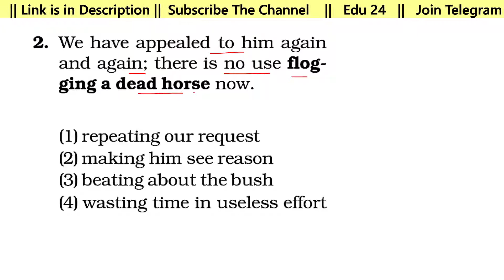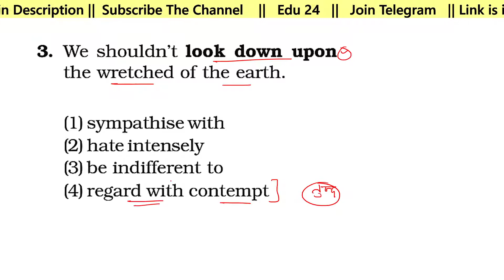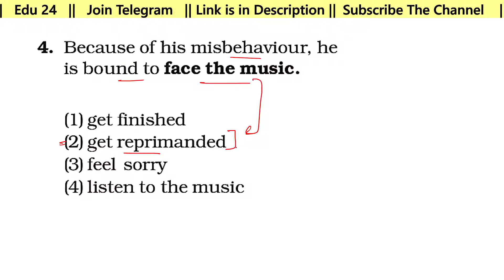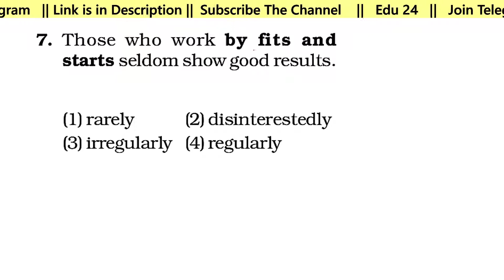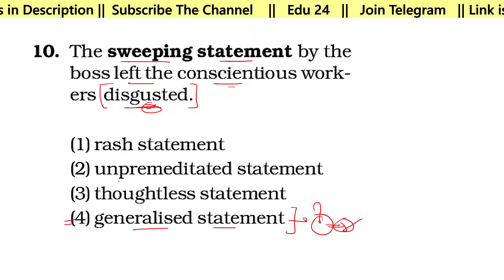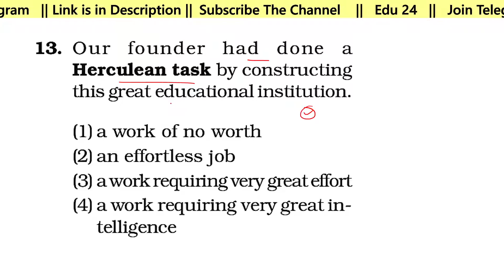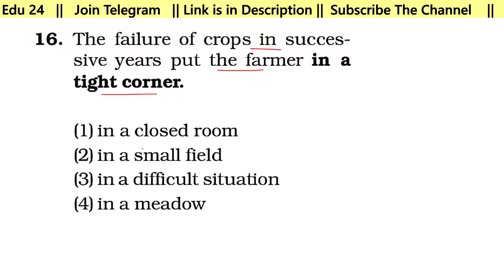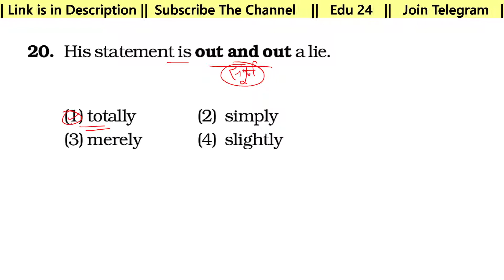Kiran Publications || Idioms & Phrases || Session 1.0 || SSC CGL || Robin Sharma